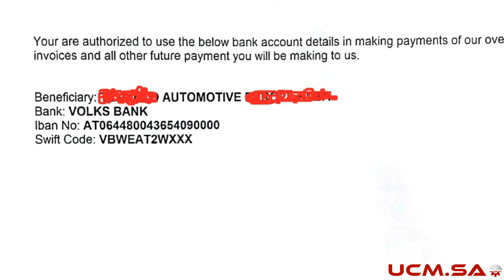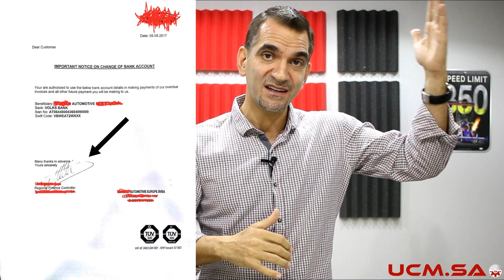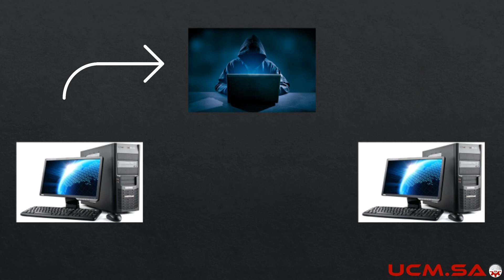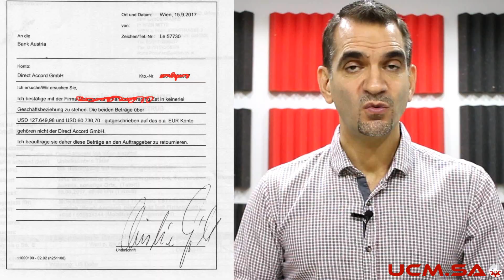سرقة هكر ل 900 ألف ريال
قصة عملية إحتيال حصلت لنا بمبلغ 900 ألف ريال ننشرها للفائدة والحذر.